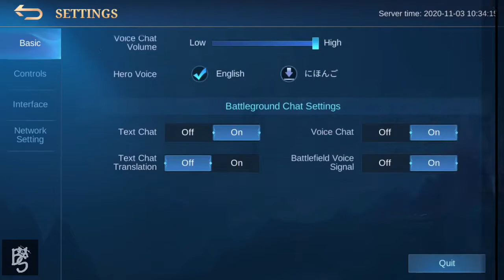MLBB Settings Guide For Better Gaming Experience (Requested Video)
00:00 Intro
00:38 Basic Settings
01:35 Aim Methods
03:41 Hero Lock Mode
04:22 Skill\Basic Smart Targeting
06:09 Camera Shift
07:21 Voice Command/Signal